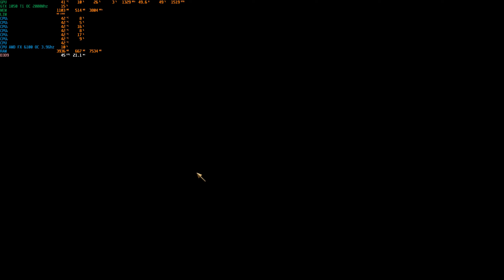Call of Duty: Black Ops Zombies - Episode 8 - PC Longplay ( 1440p60 )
Hello there! Today we try a map in Russia during USSR!
Here we discover a new type of enemies: space possessed monkeys, scientist zombies & researcher zombies with gas mask.
We also discover a new type of weapon: the minigun.
We discover how to activate more flying platforms and we activate & launch a nuclear rocket from Russia.
It's so EPIC!